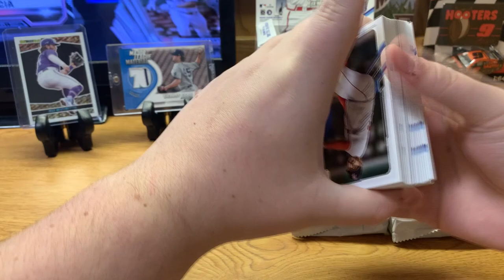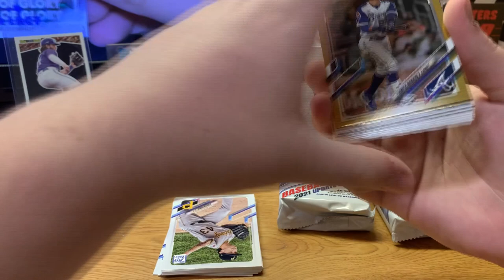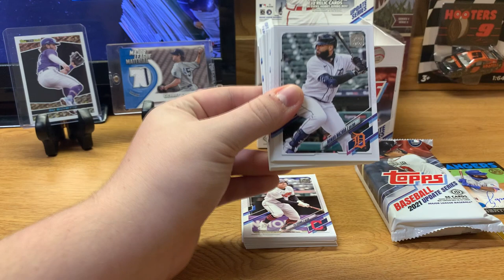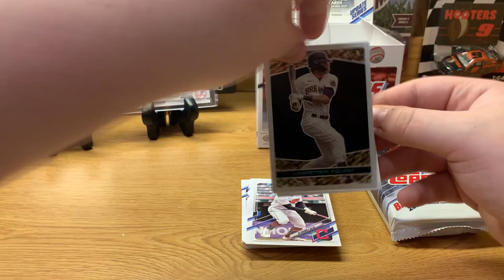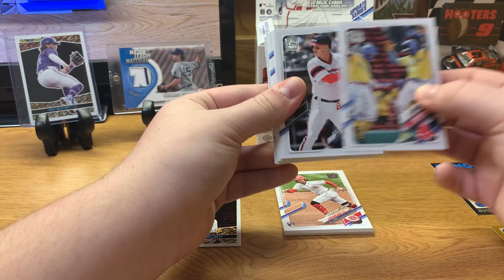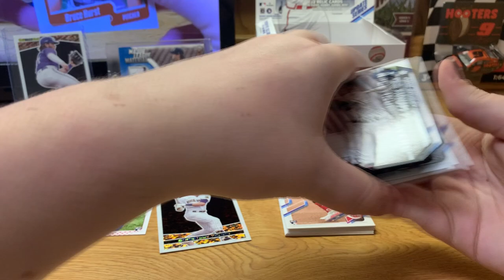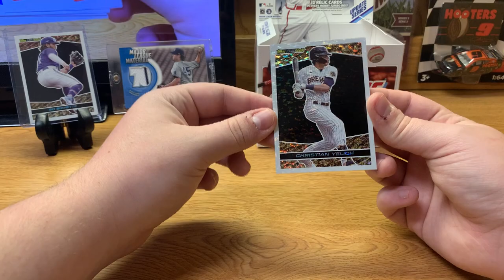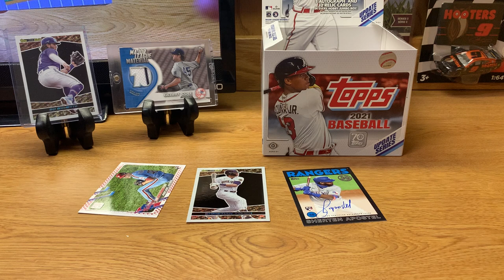2021 Update Series Jumbo Hobby With Jumbo Hits!!